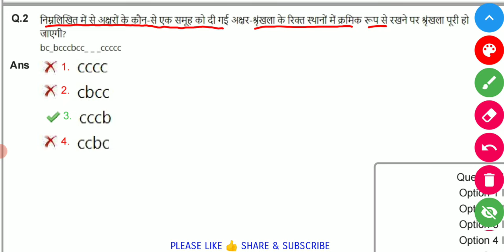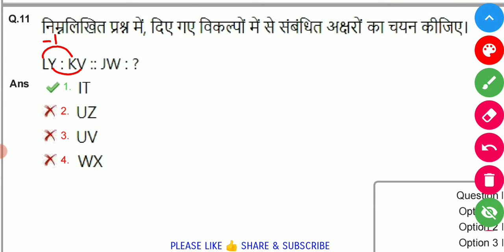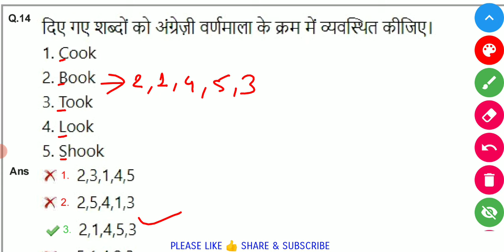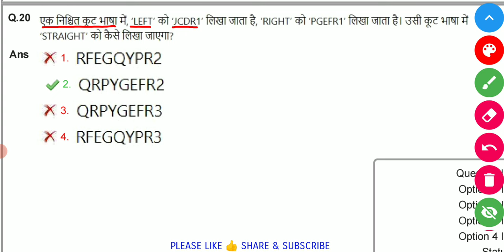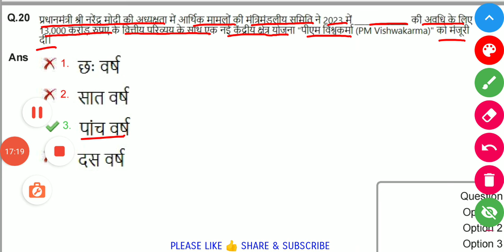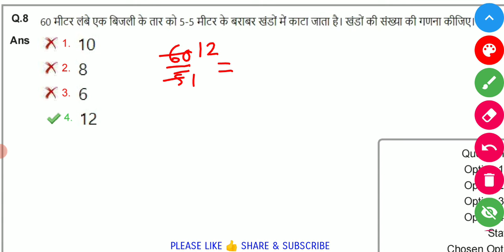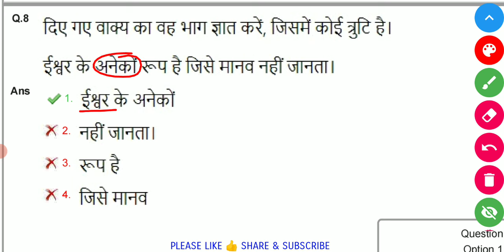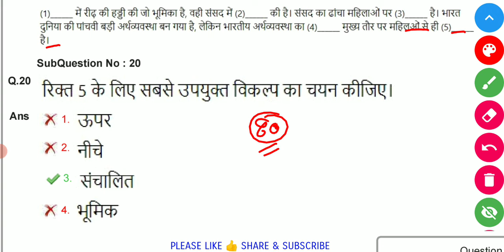🎯👍SSC GD Previous Year Paper 24 Feb 2024(शिफ्ट-4)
Hi
Dosto is video me maine ssc gd constable 2024-25 ke liye maths ke liye original questions paper 24/02/2024 ka shift-4 ke 80 questions cover karne ki kosis kiya hu.
Ummeed hai ki ssc gd exam ke liye original questions paper 24/02/2024 ka shift-4 ka ye video aapko pasand aayega.

🎯🎯 SSC GD प्रीवियस ईयर क्वेश्चन पेपर 🎯🎯